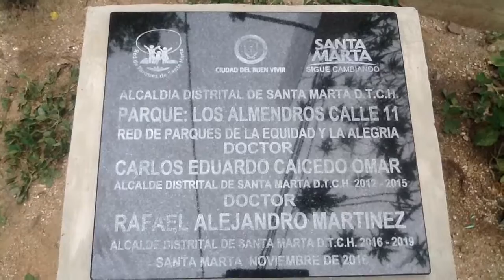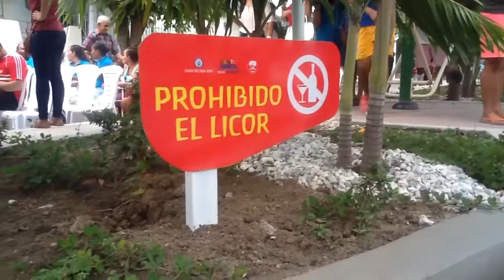Alcalde Rafael Martínez, inauguración parque de los Almendros, Calle 11